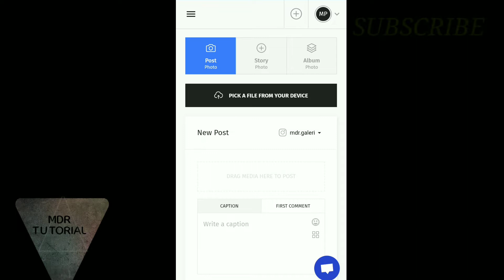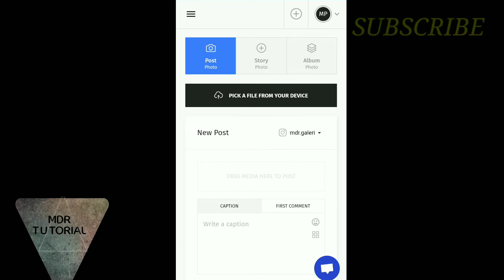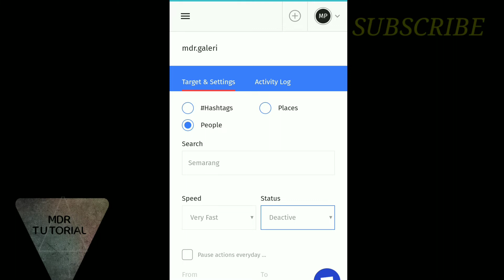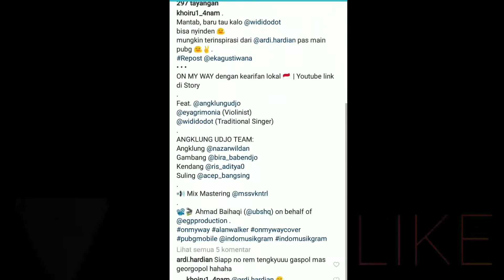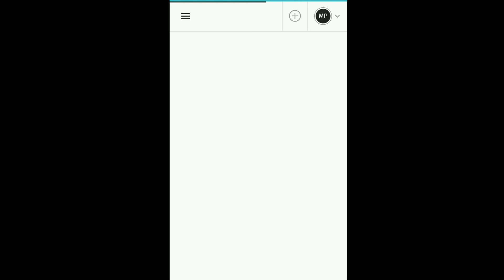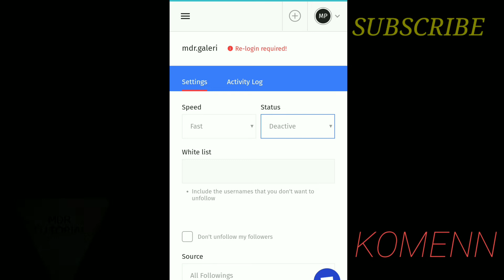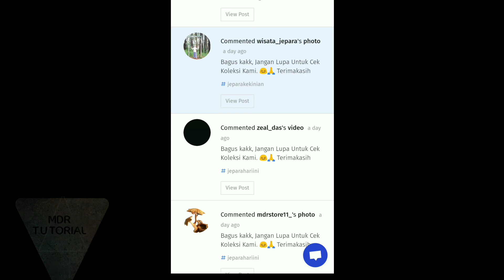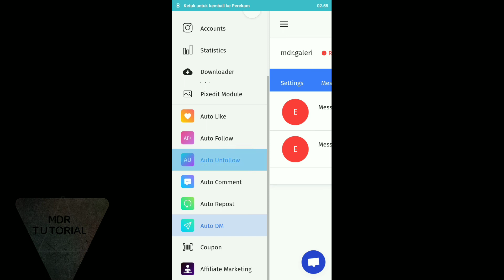ONLINE SHOP WAJIB PUNYA APLIKASI INI! ROBOT INSTAGRAM AUTO FOLLOW AUTO LIKE INSTAGRAM!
Kali Saya Akan Membagikan Trik Untuk Mengelola Akun Instagram Tanpa Ribet dan Buang-Buang Waktu! Save Your Time, because Time is Money lurrr.
Oiyaa lurr tentunya Apk ini tidak gratis yaa lurrr perbulan dikenakan biaya, Tetapi tenang aja karena biayanya cukup murah!
LINK
SELAMAT MENONTON LURR!